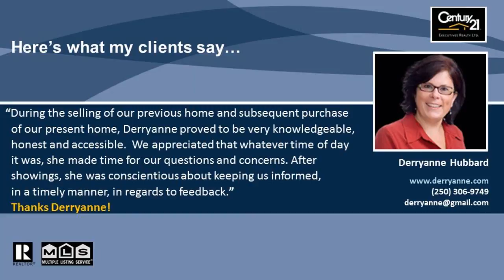Vernon BC home for sale on huge lot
Family home for sale on HUGE lot in Vernon. Brand new kitchen cupboards and counter tops along with an upgraded bathroom make you want to move right into this 4 bedroom 2 bathroom family home. Fireplace and large windows in the living room create a bright feel to the main floor. Wait until you see the size of the lot - lots of play space for children and their trampolines and swing sets, garden space for those with a green thumb and double carport for cars, storage and outdoor working. This much land is rare inside Vernon. Schools and shopping are within walking distance!